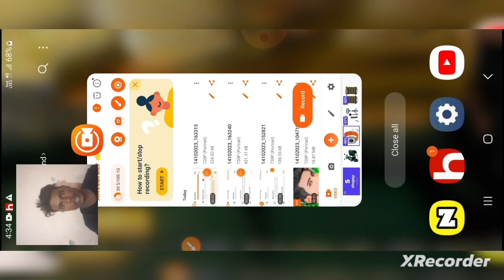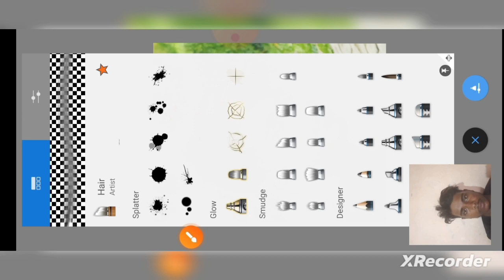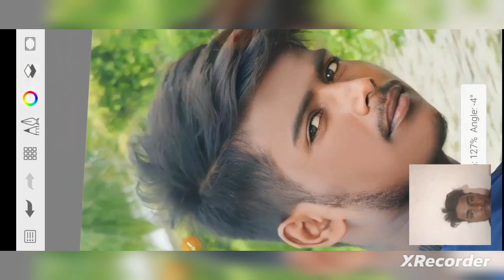How to face smooth skin editing | 2 minutes me full tutorial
How to face smooth skin editing |Face smooth editing | 2 minutes me full tutorial

My keywords List❣️

How to face smooth skin editing
How to face smooth skin editing in sketchbook
How to face smooth in sketchbook app
How to face smooth skin
How to face smooth editing
How to whiting face smooth photo editing

My keywords List❣️

Hard Smooth Photo Editing Secret Tracks | Autodesk Sketchbook Face Smooth Editing
Autodesk Sketchbook Background Change Photo Editing | Cb Photo editing

Autodesk SketchBook Complete Photo Editing🔥||Autodesk SketchBook Step-By-Step Editing

Autodesk sketchbook cb editing background - Sdx editor 85
Autodesk Sketchbook Background Change Editing | Autodesk Par Background Kaise Change Kare

Autodesk Sketchbook Background Change Editing | Photo Ka Background Kaise Change Kare Sketchbook

How to make Bokeh Backgroung in Picsart | CB Editing Picsart trick | Make CB Bokeh Background - SdxEditor 85

New face smooth editing in autodesk sketchbook tricks🔥 | autodesk sketchbook face smoothing 2022 |

OM EDITING YouTube Channel sdx editer 85

How to Clean Face + Remove Pimples + Clear Face by Editing + face smooth photo editing

Face Smooth Editing Secret Trick🔥|| Autodesk Sketchbook Smooth Skin + White Face Editing

Your Queries 👇

autodesk sketchbook face smooth full tutorial
autodesk sketchbook face smooth and white
autodesk sketchbook editing face smooth and white
autodesk sketchbook editing face smooth new trick
autodesk sketchbook face smooth full tutorial autodesk face smooth editing new tutorial
autodesk sketchbook editing face smooth and
face smoothing app
face smoother app
face smoothing editing
skin smoothing lightroom
face smoothing photoshop
skin smoothing photoshop plugin
skin smoothing video filter app
skin smoothing photoshop action
best face smoothing cream
face smoothing treatment
facial smoothing treatment
face smoothing cream in nigeria
face skin smoothing
picsart face smooth videos

Autodesk Face Smooth Editing || Sketchbook Face Smooth Editing || Full Hindi Video hd

▶Important Notice 📢

🔰 INSTA ID

🔰My hastage ❣️

 🙏🙏🙏🙏🙏🙏🙏Jay yasumasih 🙏🙏🙏🙏🙏